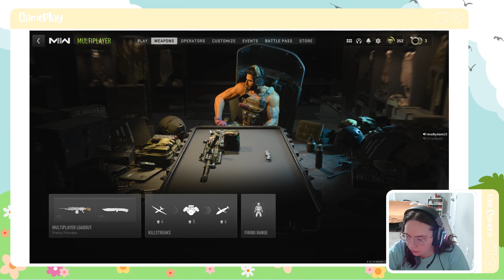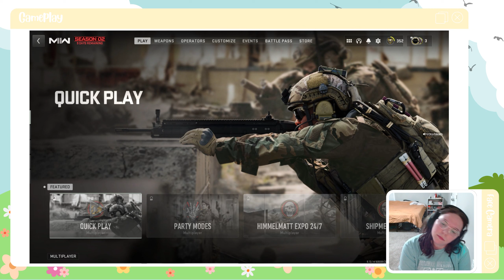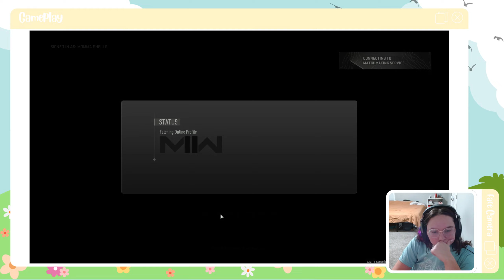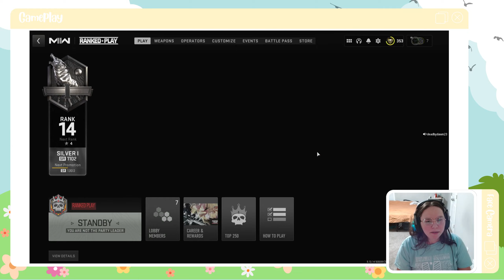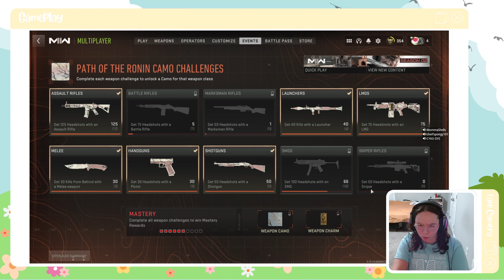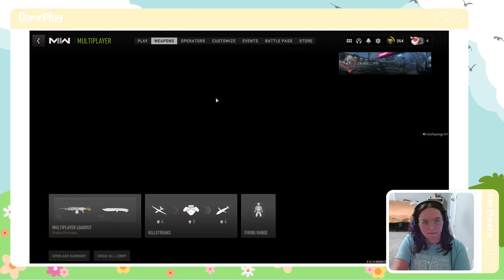the one where we laugh the whole time [mw 2]